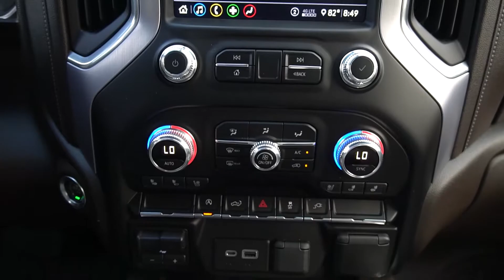2020 GMC Sierra 1500 SLT (For Sale) | Payne Weslaco Ford | Weslaco, Texas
Check Out This 2020 GMC Sierra 1500 SLT, Here In Our PreOwned Inventory At Payne Weslaco Ford!